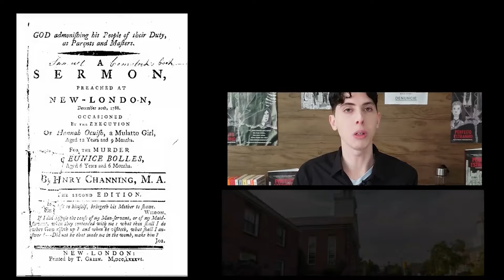Psicanalista analisa o caso da EXECUÇÃO MAIS JOVEM dos EUA | Caso Hannah Ocuish (Cortes)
Siga meu canal no telegram, e fique por dentro das novidades! 😀😁

Perfeito Estranho já está disponível nas livrarias Curitiba/Catarinense, Cultura e Leitura.
E no formato Ebook em português, inglês e espanhol, através do site oficial ou na Amazon.

AMAZON MUSIC PLAY MUSIC
PLAYLIST NO YOUTUBE:

No direito, os filhos herdam os bens dos pais. Na medicina, os filhos herdam a genética dos pais.
Na psicologia, os filhos herdam as emoções dos pais. Mas, e na vida, será que os filhos pagam pelos erros dos pais?

Espero que tenham gostado do vídeo, que Deus Te Abençoe.